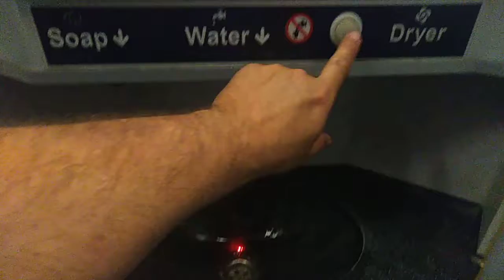Birmingham-London 1815 Train 3rd August, Toilet Sink